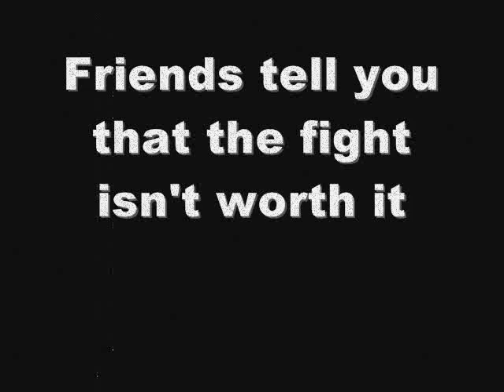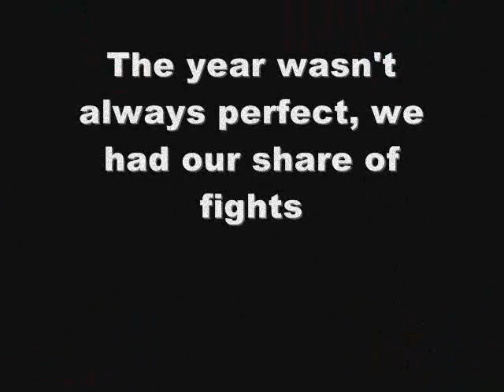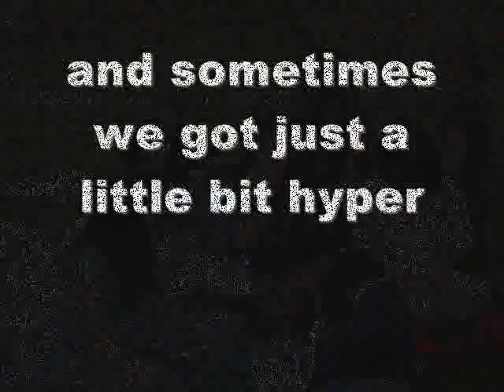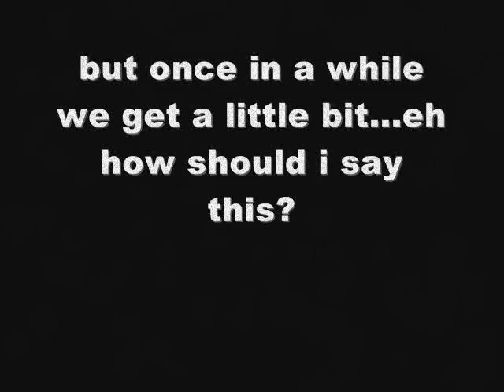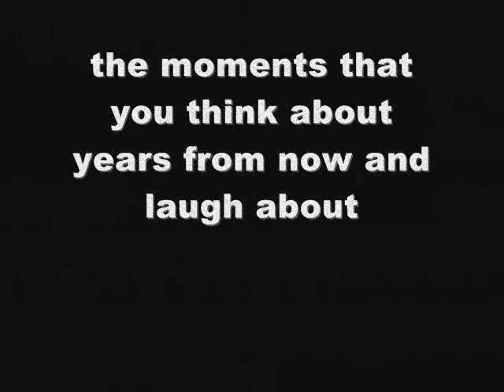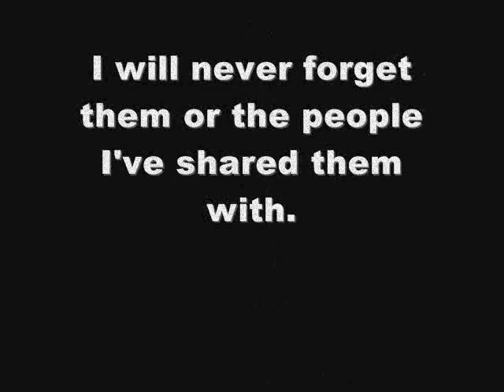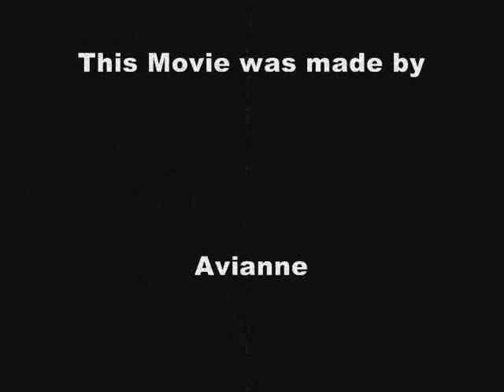G.B's class of 2006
Remembering our three years at gunning bedford!